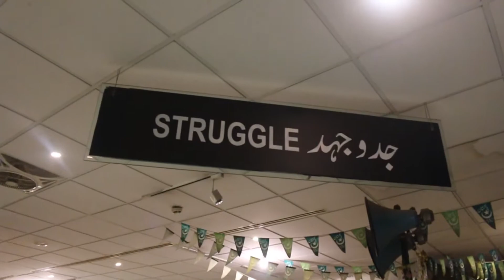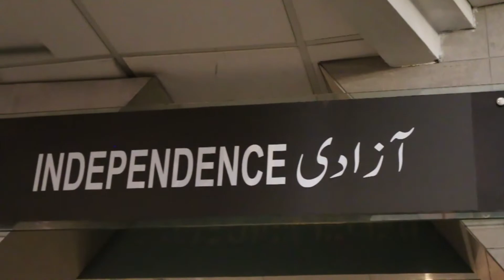Monument Of Pakistan | Shakarparin islamabad vlog | Pakistan Monument museum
Asalam-o-Alaikum!..
                    "Alhamdulillah! I Am Me Nothing More Nothing Less."

About This Video:
A short documentary explaining the importance of Pakistan Monument; Yaadgar-e-Pakistan and Pakistan Monument Museum. Pakistan Monument is located in Islamabad on the hills of Shakarparian. The foundation stone was laid on 25 May 2004, completed in 2006 and inaugurated on 23 March 2007 by President General Pervez musharaf.

Main Points Of This Video:
1:PAKISTAN MONUMENT MUSEUM was established in 2010 to pay tribute to all heroes of the country who sacrificed everything even their lives to make pakistan possible.
2: The museum depicts freedom, struggle of Pakistan, birth of Pakistan,

Videos In Your Feed And Give Me The Thumbs Up If You Liked This Video.